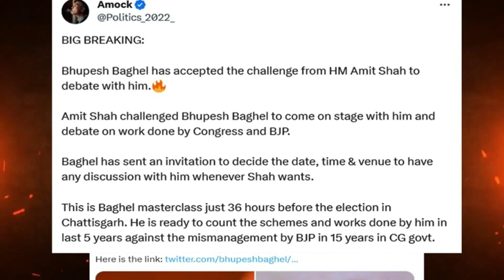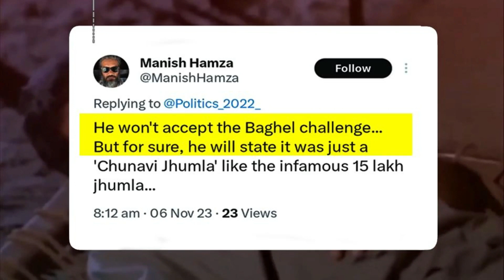Bhupesh Baghel ने Amit Shah की चुनौती Accept कर ली || अमित शाह और भूपेश बघेल के बीच ओपन Debate